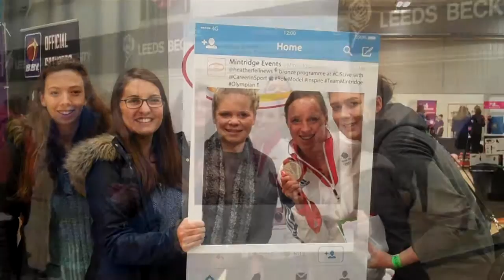Heather Fell at Careers In Sport Live January 2017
Leeds Beckett University, January 2017